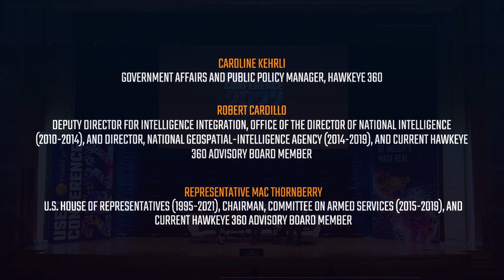Fireside Chat: Applying RF to Terrestrial Needs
In this video, our moderator, Caroline Kehrli, the Government Affairs and Public Policy Manager at HawkEye 360 discusses the importance of leveraging RF data in ground exercises and battlefield intelligence with Robert Cardillo, the former Deputy Director for Intelligence (Office of the Director of National Intelligence), and former Director of the NGA and Representative Mac Thornberry, U.S. House of Representative (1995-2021).